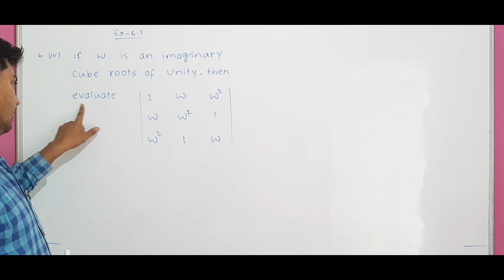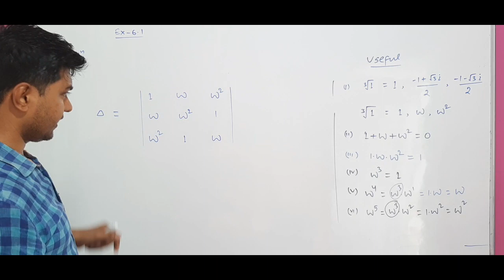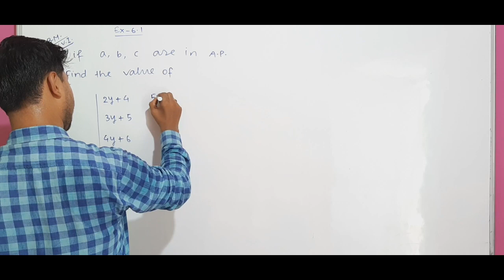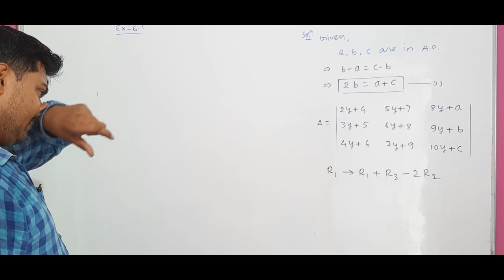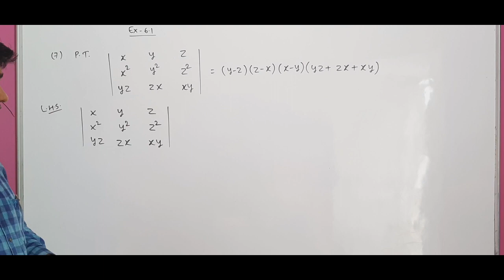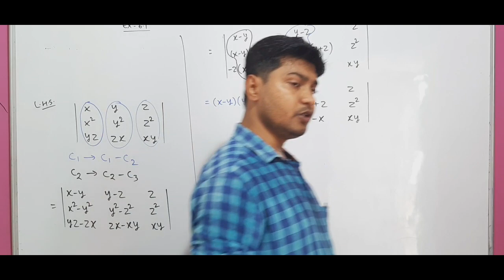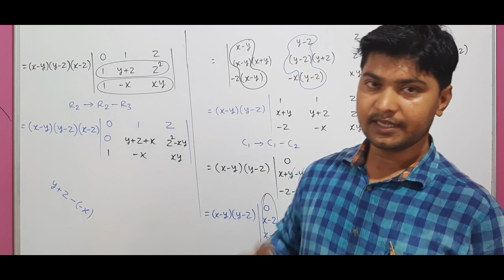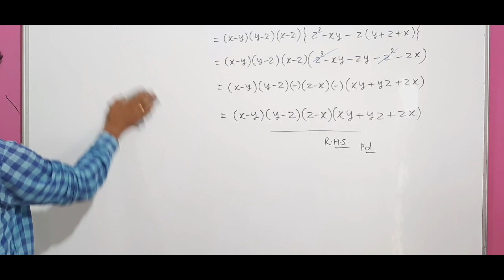Dr. K.C.Sinha Ex.6.1 Questions, lecture -29